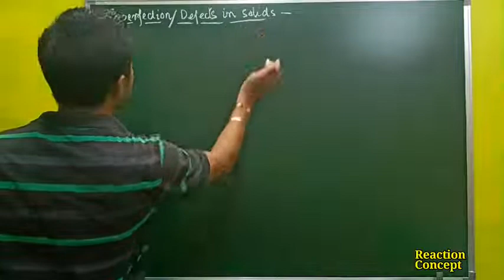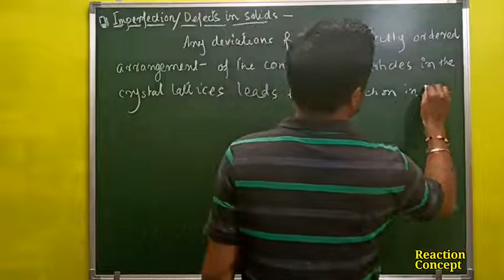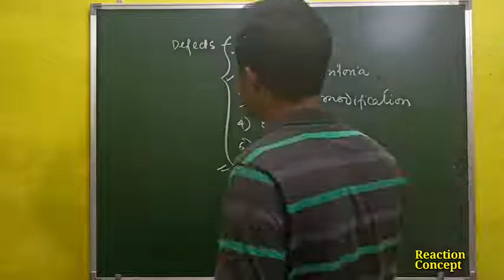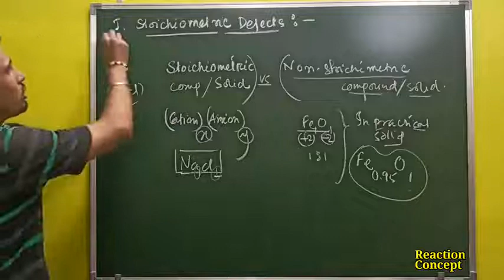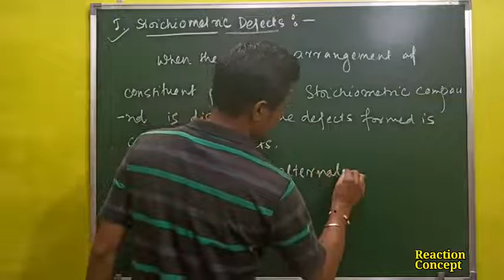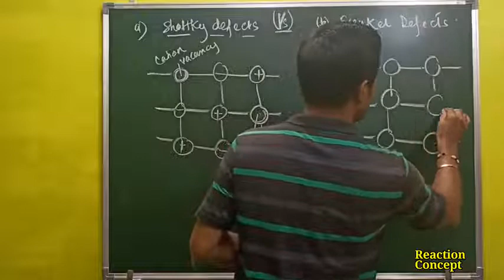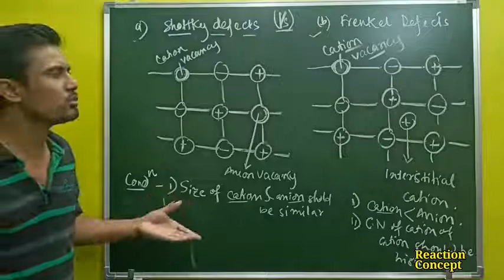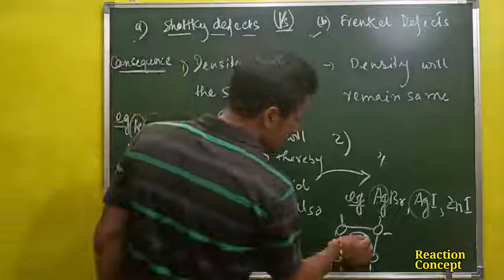Defects in solids(Assamese medium) |L11|Chapter1Solid State|Class12 chemistry NCERT chemistry CBSE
This video is about Defects in solids ie Shottky defects and frenkel defects ,The disscussion of the video class is from the point the view of Board exam and different competetive exams like NEET2020,IIT JEE MAIN AND ADVANCE .In the next video remaining concepts will be discussed with the some numerical solve.